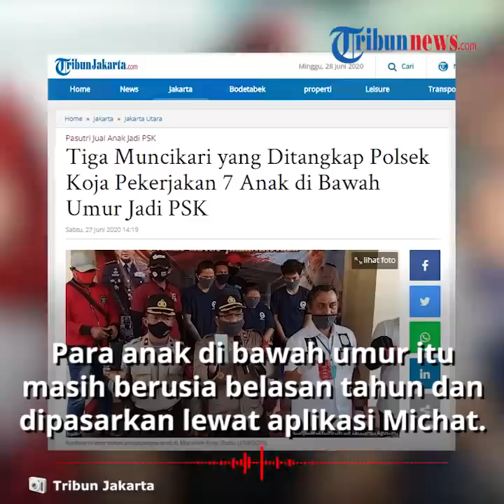Anak di Bawah Umur Putus Sekolah Dipaksa Jadi PSK di Jakarta Utara, Difoto dan Dijual Lewat Michat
TRIBUN-VIDEO.COM - Mempekerjakan tujuh anak di bahwa umur menjadi pekerja seks komersial (PSK), tiga orang muncikari di Koja, Jakarta Utara ditangkap oleh pihak kepolisian.

Kapolsek Koja Komisaris Polisi, Cahyo mengatakan bahwa para anak di bawah umur tersebut masih berusia belasan tahun dan dipasarkan kepada pria hidung belang lewat aplikasi Michat.

"Korban ada tujuh orang, hampir seluruhnya anak di bawah umur. Usianya antara 15, 16, dan 17 tahun," kata Cahyo

Dikutip dari TribunJakarta.com, disebutkan bahwa ketiga muncikari yang ditangkap dalam kasus ini adalah DN, KN dan S.

Cahyo menjelaskan dalam konferensi pers bahwa setiap korban difoto terlebih dulu sebelum melayani pria hidung belang yang memesan mereka lewat Michat.

Ketiga tersangka diketahui memasang tarif Rp300.000 - Rp400.000 setiap kali berhubungan intim.

Cahyo mengatakan bahwa para korban sama sekali tidak mengetahui siapa pelanggannya sebelum benar-benar bertemu di kamar kos.

Hal itu lantaran, gawai yang dipakai untuk memasarkan para korban sepenuhnya dikontrol oleh muncikari tersebut.

Menurut keterangan para korban, mereka yang rata-rata sudah putus sekolah mengaku dijanjikan pekerjaan sebagai pelayan restoran di Jakarta.

Mereka pun juga diming-imingi gaji yang tinggi.

Disebutkan oleh Cahyo, bahwa penangkapan terhadap ketiga tersangka dilakukan pada Sabtu (13/6/2020) di tempat kos di mana mereka beroperasi.

Atas perbuatannya, ketiga tersangka dijerat pasal 2 Undang-undang RI nomor 21 tahun 2007 tentang Pemberantasan Tindak Pidana Perdagangan Orang juncto pasal 296 KUHP.

(Tribun-Video.com)

Artikel ini telah tayang di Tribunjakarta.com dengan judul Tiga Muncikari yang Ditangkap Polsek Koja Pekerjakan 7 Anak di Bawah Umur Jadi PSK,
Penulis: Gerald Leonardo Agustino